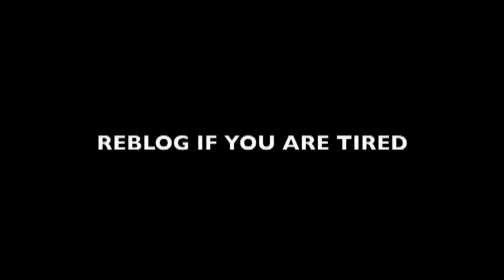LATEST DOOMSDAY DATE COMET ELENIN NASA COVER UP OCTOBER RED SKY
WATCH THIS VIDEO BEFORE THE GOVT DELETES IT!!!